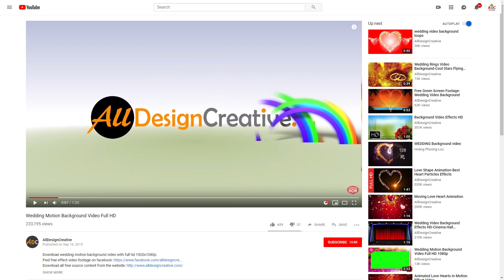Happy birthday confetti background black screen video Colorful blast confetti transparent background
This is free Happy birthday confetti background black screen video footage and one of amazing Cclorful blast confetti transparent background video effect. It can fit very well for all kind of birthday presentation as well, just use in your next making projects and enjoy!